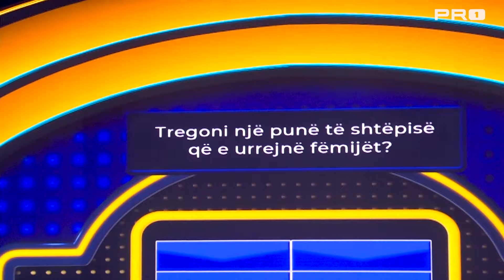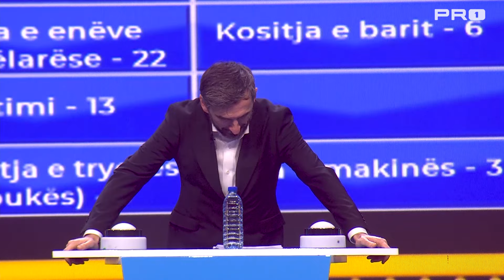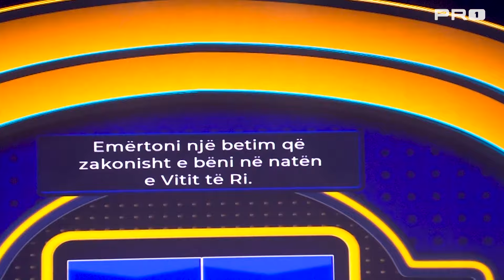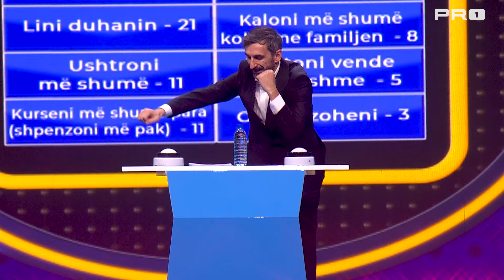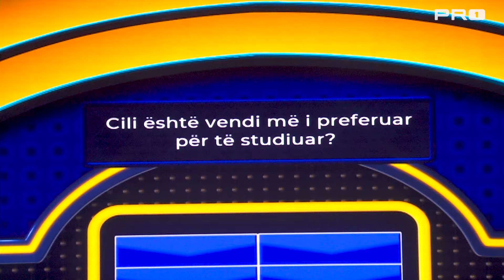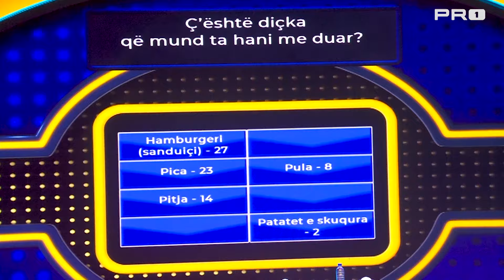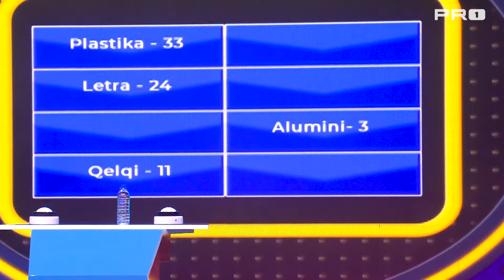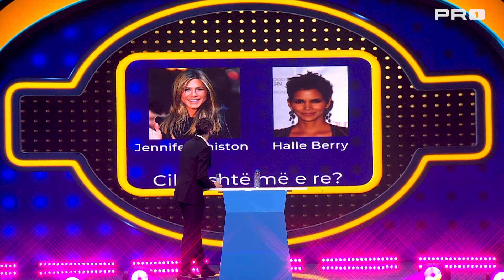Episodi 15 me Xhevdet Jashari | DUELI FAMILJAR | PRO1